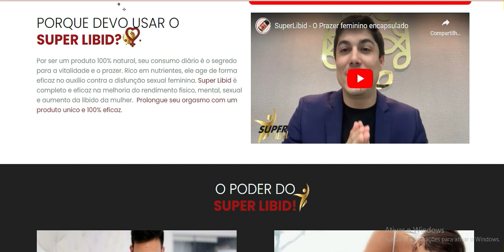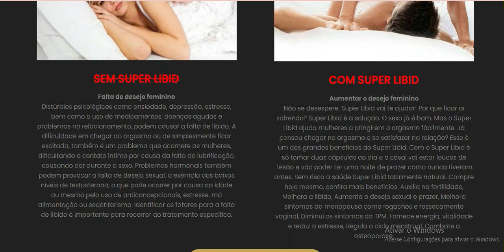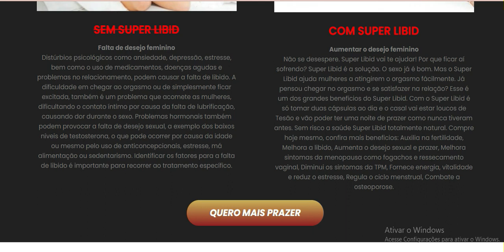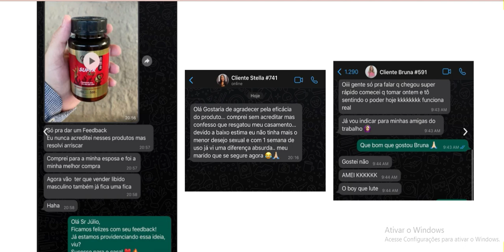SUPER LIBID REALMENTE FUNCIONA?SAIBA TODA A VERDADE!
O QUE É SUPER LIBID?
De forma 100% natural e sem efeitos colaterais, Super Libid é um suplemento de vitaminas e minerais essencial para saúde da mulher moderna, seus componentes são aprovado pela Anvisa e sem contra indicações. Um poderoso afrodisíaco que age estimulando o desejo sexual, sendo seu aliado na eficácia de sintomas relacionados à TPM e menopausa, como ressecamento íntimo, irritação, ansiedade, diminuição da libido, dificuldades para dormir e depressão.
QUAL A COMPOSIÇÃO DO SUPER LIBID?
Ingredientes : Protodioscina (Prot up®) Ginseng indiano Mucuna pruriens Maca peruana Yam mexicano Boro / Zinco quelado Metil B-12 Riboflavina Vitamina A Tribulus terrestris 40%
EXISTEM EFEITOS COLATERAIS?
Não existe nenhum efeito colateral com o consumo do produto, podendo ser consumido por homens e mulheres.
EXISTE ALGUMA CONTRA INDICAÇÃO?
Não existe nenhum efeito colateral com o consumo do produto, e qualquer pessoa pode tomar e aproveitar seus benefícios. Porém, o uso não é recomendado para menores de 18 anos

PROCUREI NA FARMÁCIA, NÃO ACHEI, ONDE POSSO COMPRAR?
O SUPER LIBID não está nas farmácias para evitar a pirataria. Nosso canal de atendimento é através do site oficial e somente compre dos sites oficiais. SUPER LIBID atende aos mais rígidos critérios de produção e devido ao seu sucesso, empresas tentam copiar a fórmula exclusiva, então, compre somente nos sites oficiais!
ESSE PRODUTO PODE COMPROMETER O USO DE OUTROS MEDICAMENTOS?
Não existem efeitos colaterais com o consumo do produto.

COMO USAR O SUPER LIBID?
Consuma 2 cápsulas por dia do SUPER LIBID, 1 antes do almoço e outra 30min antes da relação sexual pois a absorção dos nutrientes é maior e os resultados serão maiores. Simples assim!